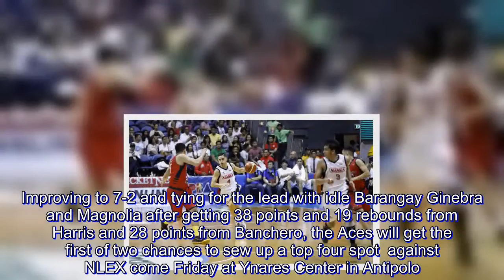Aces climb to top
Alex Compton used the word special several times during the customary winning coach’s interview on Sunday night.

He had every reason to do so because his Aces are in for bigger things come the PBA Governors’ Cup playoffs.

Import Mike Harris was his usual devastating self and the Aces got another battering ram in Chris Banchero as Alaska carved out a 116-109 victory over Blackwater at Smart Araneta Coliseum.

The result meant a twice-to-beat privilege for the Aces in the quarterfinals of the season-closing conference.

Improving to 7-2 and tying for the lead with idle Barangay Ginebra and Magnolia after getting 38 points and 19 rebounds from Harris and 28 points from Banchero, the Aces will get the first of two chances to sew up a top four spot  against NLEX come Friday at Ynares Center in Antipolo.

But you won’t hear Compton talk disrespectfully of their last foes, including NorthPort on Sunday.

“If we can get one of those two,” Compton said when asked what it would take to progress in the upper half of the eight-team field.  “But NLEX always causes us problems and Stanley (Pringle) is playing like an import.”

Harris was a devastating force and outplayed counterpart Henry Walker, who had two crucial blunders in the stretch that doomed the Elite to a 6-3 card, tied with Phoenix Petroleum for fourth and fifth spots.

JV Casio and Vic Manuel were the others in twin digits for the Aces, combining for another 26, even as Walker paced the Elite with 29.

In the first game, Meralco peeled away from Rain or Shine halfway through the fourth quarter to win 91-82 in the battle between two sides trying to stay alive for a playoff berth.